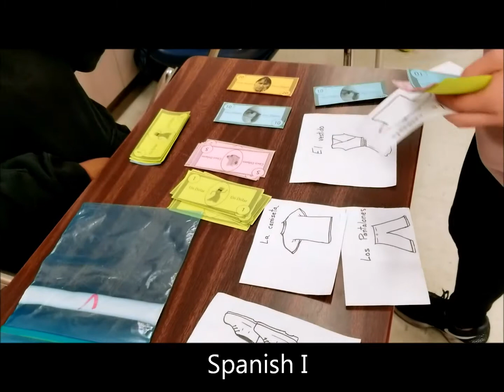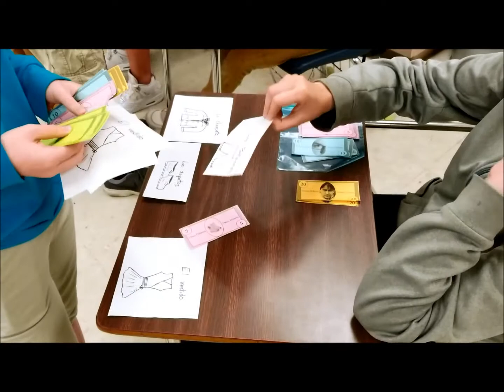MERCADODEPULGAS2018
Beginning Spanish and Spanish I classes on a variation of "Es una Ganga" by Sr. Wooly.  We focused our activity on the setting of a Flea Market (Mercado de Pulgas).  The materials from Sr. Wooly were invaluable and allowed my students to feel as if they were truly buying and selling different clothing items.